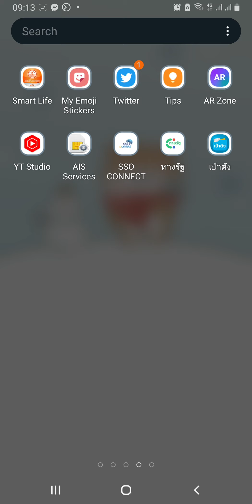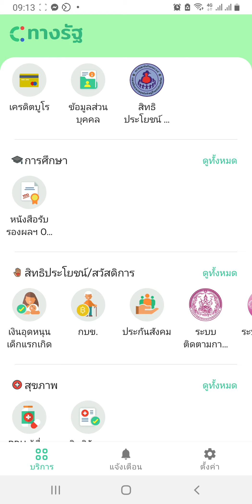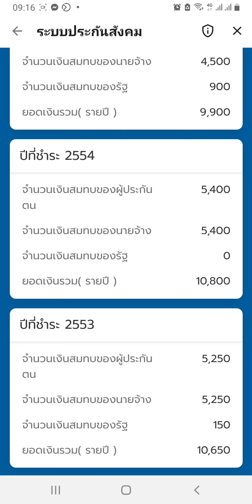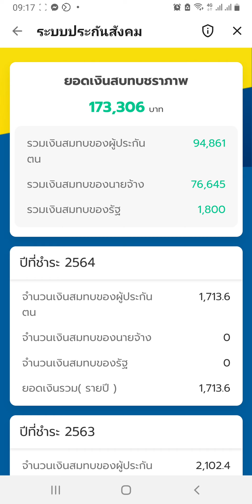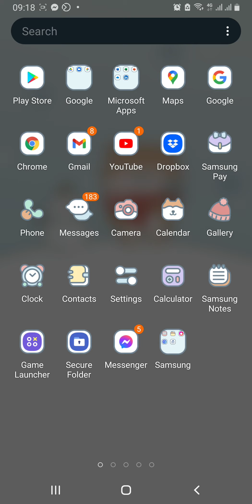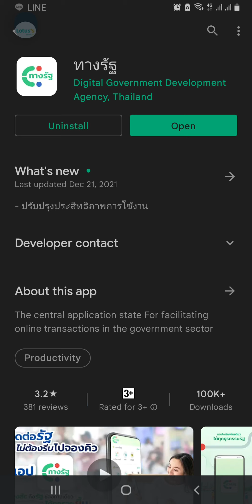ทางรัฐ แอพที่สามารถ ดูรายละเอียดของสิทธิประโยชน์ประกันสังคมได้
แนะนำ รีวิว แอพพลิเคชั่น ทาง รัฐ แอพฯ ที่รวมบริการภาครัฐไว้หนึ่งเดียว เช่น ไฟฟ้า ประปา สิทธิประโยชน์ ต่างๆ กบข. พม.  แม้กระทั่ง สปส.

วันนี้มีการรีวิว ดูข้อมูลประกันสังคม พบว่ามีข้อมูลที่ต่างจาก แอพฯ SSO CONNECT คือ แม้ว่าจะดูข้อมูลได้น้อยกว่า แต่ก็มีการรายงานข้อมูลที่ ต่างกันดู้เข้าใจง่ายกว่า เช่น บอกว่าเป็นผู้ประกันตนมาตราใดชัดเจน มีสิทธิรักษาพยาบาลชัดเจน มียอดชราภาพชัดเจนมากๆ รวบรวม ให้เห็นชัดชัดว่า
1) ผู้ประกันตนสะสมเท่าไหร่
2) นายจ้างส่งสะสมเท่าไหร่
3) ภาครัฐสะสมเท่าไหร่ โดยพบว่าจ่ายให้น้อยมาก มี 3 ปี คือ 52, 53 และ 55 เท่านั้น จึงต้องช่วยกันตั้งคำถามว่าเหตุใดรัฐไม่ส่งสมทบให้ผู้ประกันตนตามหน้าที่ที่ระบุไว้ในเจตนารมย์ของการก่อตั้งพระราชบัญญัติประกันสังคม

และข้อมูลล่าสุดที่แจ้งว่าเราได้รับเงินเยียวยาโควิด 19 กี่ครั้ง ซึ่งข้อมูลนี้ ไม่สามารถดูได้ใน แอพฯ SSO CONNECT